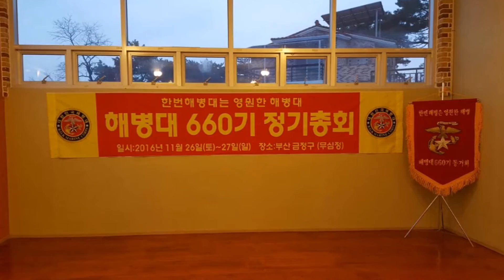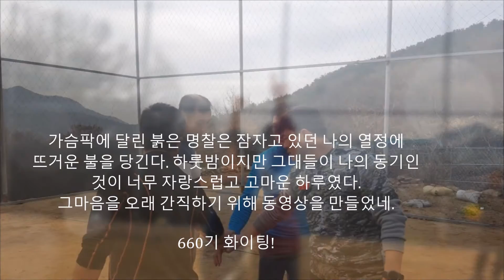20161127 660기 동기회